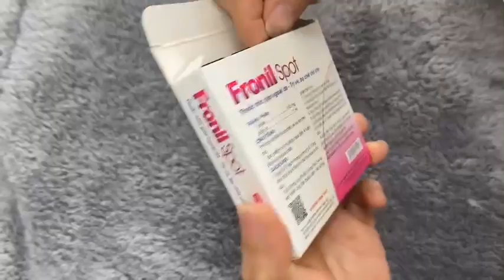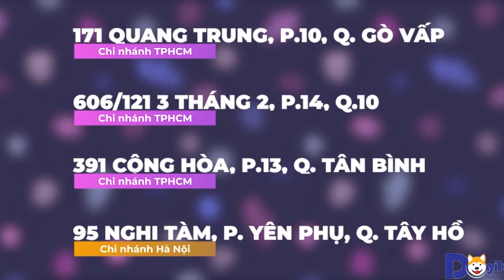Cách trị ve, bọ chét cho chó đơn giản, hiệu quả tại nhà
Fronil Spot - Phòng và điều trị ve, bọ chét trên chó
Công dụng
- Phòng và điều trị ve, bọ chét trên chó.
- Sản phẩm duy trì hiệu quả đến 4 tuần đối với ve và bọ chét.
Cách dùng
1 ống 0,67ml/con trọng lượng từ 2 đến 10 kg.
1 ống 1,34ml/con trọng lượng từ 10 đến 20 kg.
1 ống 2,68 ml/con trọng lượng từ 20 đến 40 kg.
💁🏻‍♀️ Để tư vấn chi tiết, Cả nhà inbox Rubipet nhé!